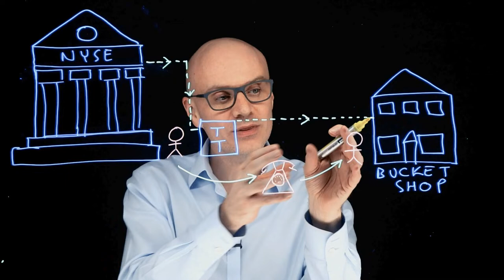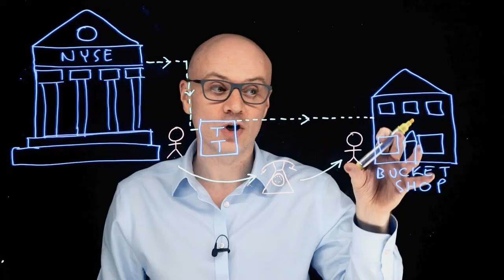How to Use an Arbitrage Strategy in Forex Trading | 3 Trading Concepts [Mini Series-Part 7]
This week we are going to take a look at the trading concept of arbitrage and what it means. It is a trading approach that is a little different than anything else that we have looked at in this series.

What is arbitrage? It is the art and science of studying trading opportunities in great detail to the point of obsession when you are looking for a gap or loophole and an edge that no one else has spotted, you then exploit it as much as you can for as much profit that is virtually risk-free.

Our market analyst, Nick Quinn, shares the 3 trading concepts of arbitrage and gives real-world examples, so you can grasp this trading concept better. 💡

0:00 - Intro
0:57 - What Is Arbitrage?
1:47 - Arbitrage Example
5:10 - How To use Arbitrage as a Trading Strategy
6:42 - Outro

1,800+ REVIEWS ⭐⭐⭐⭐⭐